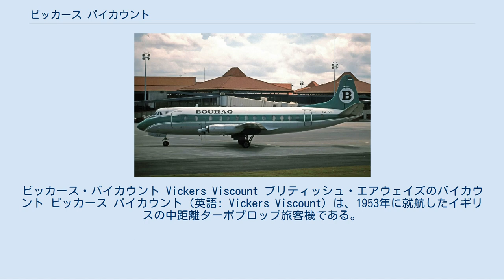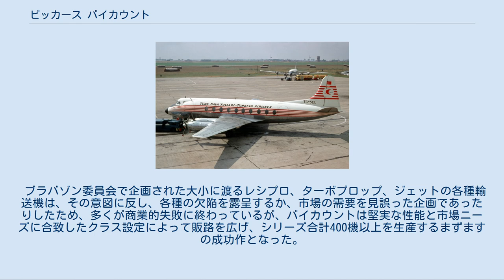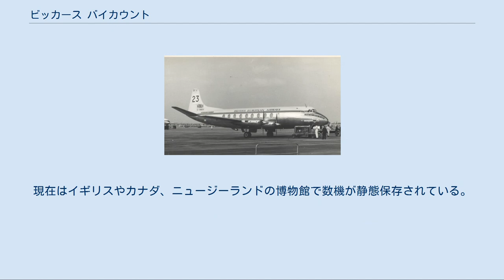ビッカース バイカウント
ビッカース・バイカウント Vickers Viscount ブリティッシュ・エアウェイズのバイカウント ビッカース バイカウント (英語: Vickers Viscount) は、1953年に就航したイギリスの中距離ターボプロップ旅客機である。
第二次世界大戦後開発の第1世代の旅客機であり、商業用としては世界初のターボプロップ輸送機であった。
1963年までに445機が生産された。
 第二次世界大戦後のイギリスの航空機産業の見通しに関する、ブラバゾン委員会の提言をうけて開発された機体の1つである。
24名ほどの旅客を乗せて1,750マイル (2,816 km) までの路線を200 mile/h (322 km/h) の速度で運用されるターボプロップ旅客機として計画された。
 1940年代としては中型と言える機体クラスの割には多発な4発機となったが、これはターボプロップエンジン（を含むジェットエンジン）の量産実用化初期の時代であり、双発ではまだ十分な出力を得られなかったためである。
 BEAのバイカウント（1953年） フィリピン航空のバイカウント（1961年） ブラク航空のバイカウント（1992年/元全日空機） 1948年に初飛行したモデル630は英国欧州航空(British European Airways(BEA)) の要望で、乗客数は32名に増やされ速度は275 mph (443 km/h) であったが、航空会社の運用コストの削減の要求はさらに乗客数の増加と速度の向上を要求した。
 座席数を53に増やし、速度を308 mph (496 km/h) に増加したモデル700は1950年8月28日に初飛行した。
これが最初の量産モデルとなり、1953年4月からBEAで世界初のターボプロップ機の運用が開始された。
戦後型に相応しく当初から与圧構造を採用、ターボプロップ方式による高速に加え、低振動で静粛性にも優れ、従来のレシプロ旅客機から乗り心地を格段に改善したことで、乗客の人気を博した。
 さらに全長を延ばし、71座席にしたのがモデル800である。
エア・カナダやKLMオランダ航空、クバーナ航空や全日空をはじめとする諸外国の航空会社でも採用された。
 日本国内では、モデル700（744）、次いでモデル800（828）の計11機が何れも全日空で活躍した。
就航当時、レシプロ機より高く飛ぶことを利用し、バイカウント航行中に客室乗務員が「ただいま当機の下に見えてきましたのが、先に出発した日航機（DC-4）でございます」とアナウンスし、また広告では「テーブルの上にタバコが立てられます」とPRするなど当時のターボプロップ機の快適性や性能を象徴する出来事として知られている。
しかしながら、日本航空が国際線用に導入したダグラスDC-7や、同じく最新鋭のジェット機であるコンベア880を相次いで国内線に導入したことから、このような優位性もすぐに失われることとなった。
 ブラバゾン委員会で企画された大小に渡るレシプロ、ターボプロップ、ジェットの各種輸送機は、その意図に反し、各種の欠陥を露呈するか、市場の需要を見誤った企画であったりしたため、多くが商業的失敗に終わっているが、バイカウントは堅実な性能と市場ニーズに合致したクラス設定によって販路を広げ、シリーズ合計400機以上を生産するまずますの成功作となった。
 しかし、ロッキード L-188などのより大型なターボプロップ機との競合や、シュド・カラベルやコンベア880などのより高速なジェット機の中短距離路線への進出を受けて受注が伸び悩んだことや、東側諸国や発展途上国においてはイリューシンIl-18にも顧客を奪われることになった。
さらにイギリス製の中短距離用ジェット旅客機であるBAC 1-11の開発が進んだことから、1963年に生産を中止した。
 その後はBEAの後継であるブリティッシュ・エアウェイズやヴァージン・アトランティック航空が1980年代まで運航したほか、東南アジア諸国やアフリカ諸国の航空会社に払い下げられた機体が1990年代まで運航され、2009年にコンゴの航空会社から退役したのを最後に姿を消した。
現在はイギリスやカナダ、ニュージーランドの博物館で数機が静態保存されている。
 ターキッシュエアラインズのバイカウント（1967年） ラオス王立航空のバイカウント（1969年）